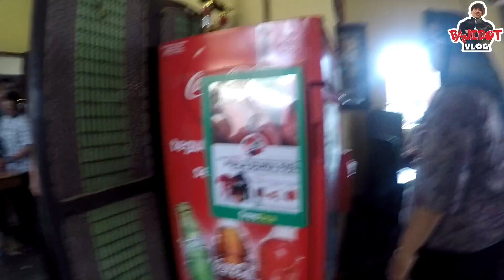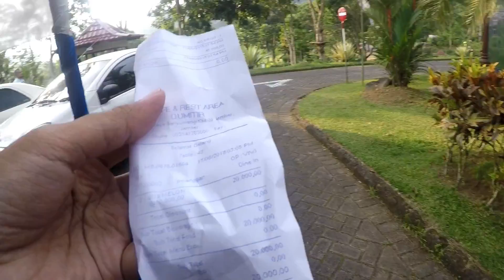KAPOK!! hati-hati pesan bakso di kafe ini karena... kuliner GUMITIR KAFE banyuwangi-jember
gumitir kafe,
beli bakso harusnya tinggal racik aja kan
tapi lama banget
atau mungkin baksonya masih di bulet buletin